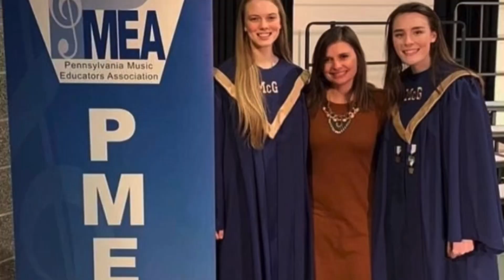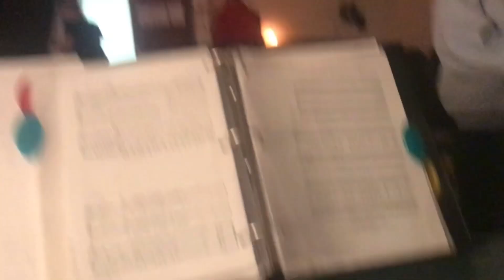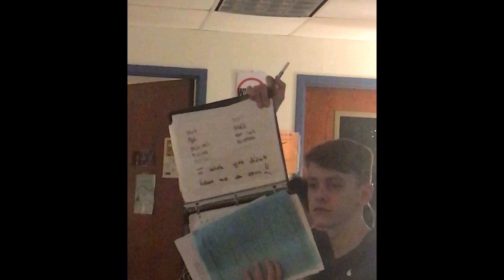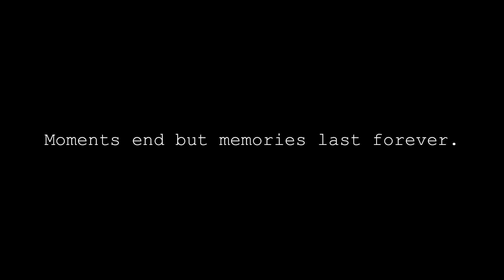McGuffey Choir 2020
Songs-
Back Home, Andy Grammer
Hug All Ur Friends, Cavetown